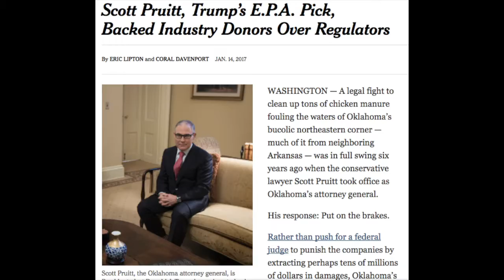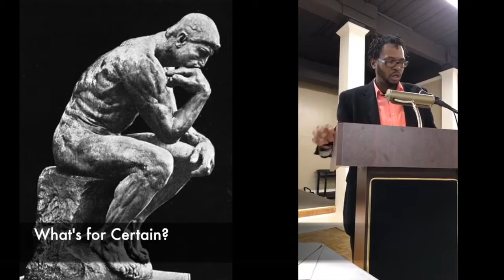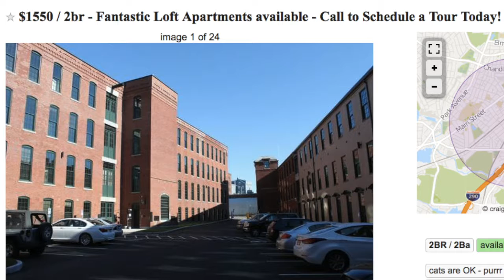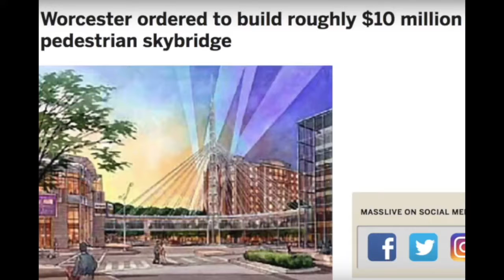O C O P I Mike Speech